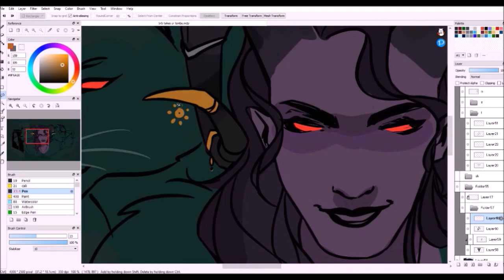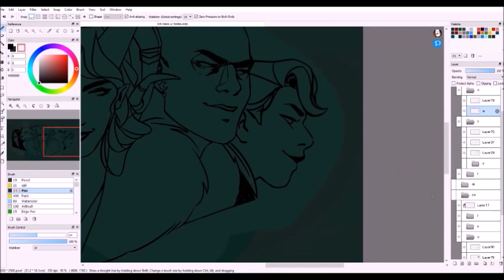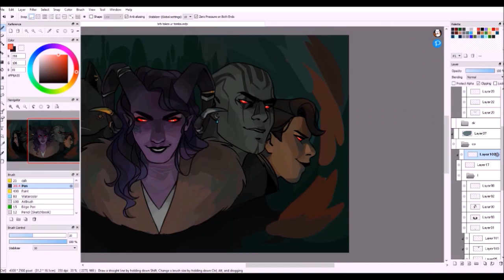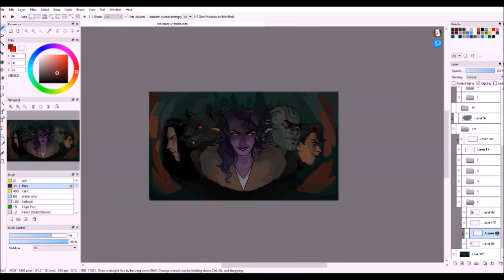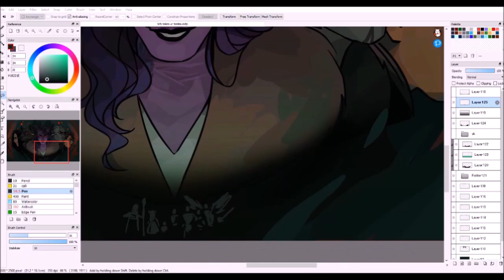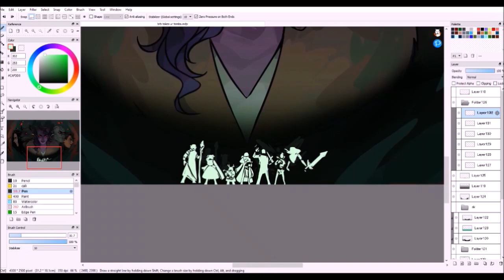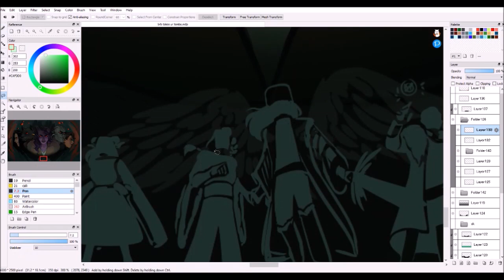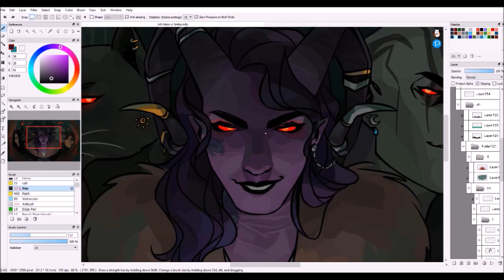SPEEDPAINT | Tombtakers - Critical Role [C2 SPOILERS]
the quality is really shit—i haven't made a speedpaint in years, forgive me. because of that, i'd suggest not watching it on fullscreen or minimize it off to the side while you do something else lol!

i made some revisions to the piece afterwards that i didn't record (minor silhouette details, zoran's markings, some of the bg, etc.), hence why the final drawing vs where the last video ends looks a little different, but this is majority of my process nonetheless!

nothing more to say except i had fun with this one ❤️

EDIT: this art became the gallery header for the week of 4/15/2021! AND won fanart of the week on talks machina for the week of 4/29/2021 and i am immensely grateful!! thank you all for the love and support!!

time taken: 2 days (april 4 - april 6)
art program: firealpaca
materials: wacom intuos m tablet

(0:00)

(2:44)

(6:49)

(11:15)

(13:08)

(17:36)

(21:33)